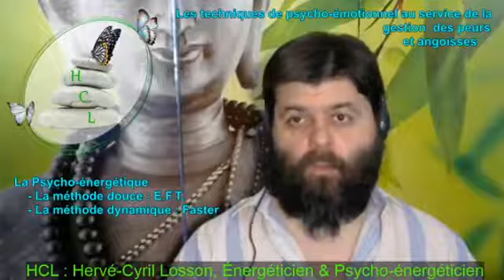Les techniques de psycho-émotionnel au service de la gestion des peurs et angoisses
Pour le salon virtuel facebook du 31 mai 2020, j'ai proposé une vidéo sur les techniques de psycho-émotionnel au service de la gestion des peurs et angoisses.

« La situation actuelle a apporté son lot de peurs et d’angoisses, dont il est utile de se libérer ! »

HCL : Hervé-Cyril Losson, Énergéticien & Psycho-énergéticien